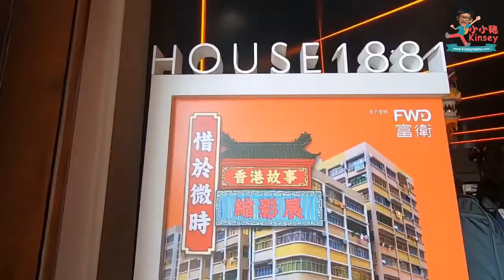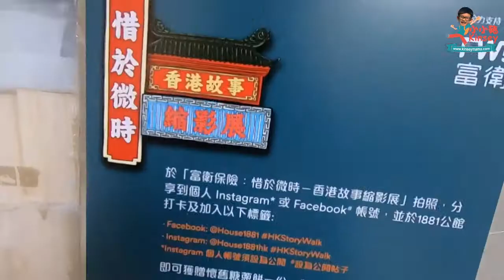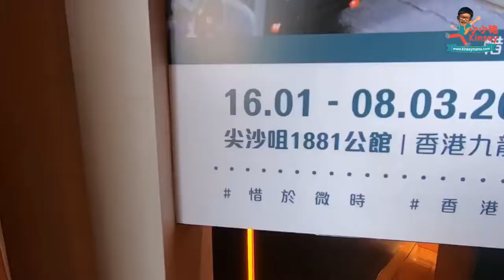爆谷皇x FWD 1881 惜於微時 — 香港故事縮影展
爆谷皇-專營爆谷機、棉花糖機及雞蛋仔機等出租/租用/租賃/售賣，由「香港爆谷教父」方法教授並附贈焦糖調味食譜。另有爆谷豆、粟米粒、糖蔥餅等原料材料批發。

爆谷皇提供40款以上經典美食服務!

榮獲-專業獎項
世界爆谷冠軍-國際爆谷協會頒發
亞洲最有價值企業大獎-MYTH  FOCUS頒發
香港地品牌大獎-香港地頒發
香港傑出企業大獎 -CORPHUB頒發
智慧「型」商大獎 Smart Goat International 頒發
榮獲兩屆-至愛婚禮美食-Wedding Magazine頒發
我最喜愛的婚禮服務-Wedding Magazine頒發

曾為眾多知名品牌及團體多次合作！
合作商戶包括︰林寶堅尼﹑法拉利﹑Tesla﹑Maserati、Audi﹑Benz、BMW﹑豐田﹑Lexus﹑NISSAN﹑MINI COOPER﹑VOLVO﹑SCANIA﹑機場管理局﹑METROJET(美捷香港商用飛機)﹑國泰航空﹑卡塔爾航空﹑SHELL(蜆殼)﹑MTR總部﹑KMB (九巴)﹑香港電車﹑LALAMOVE﹑Dior﹑CHANEL﹑Cartier、Tiffany & Co.﹑YSL﹑GUERLAIN﹑la prairie﹑L'Oreal﹑Fresh ﹑LANCOME﹑JOYCE BEAUTY﹑L'occitane﹑BIOTHERM、OLAY﹑Kiehl's﹑Benefit﹑SHESEIDO﹑shu uemura﹑MAKE UP FOR EVER﹑TONYMOLY﹑THE BODY SHOP﹑SENKA﹑PAUL & JOE﹑MediLASE﹑dermes﹑reenex﹑elyxe﹑Luxelab﹑TOPICReM﹑雪纖瘦﹑INTELLIGENT NUTRIENTS﹑ AQUA+﹑ANNA SUI﹑BORGHESE﹑Melvita﹑Erborian﹑ARTISTRY STUDIO﹑BEAUTY & YOU﹑DFS旗下香港T廣場美妝世界﹑DOLCE & GABBANA﹑POLO RALPH LAUREN﹑KENZO﹑AIGLE﹑Dr.Martens、Champion﹑initial﹑repetto﹑Ted Baker﹑CHEVIGNON﹑Clemence﹑HUGO BOSS﹑MOSCHINO﹑Bossini﹑KEEN ﹑zaxy﹑3NITY、Giordano、BSX、COTTON ON﹑Gap﹑Bossini﹑Superdry﹑bauhaus ﹑Salad﹑CHOCOOLATE﹑IT﹑Timberland﹑CATALOG、Scotch & Soda﹑crocs﹑ ALDO﹑Tory Burch﹑House of Avenues﹑marimekko﹑snidel﹑利豐集團﹑GUSELLA﹑Cath Kidston﹑她和壞人﹑6SIXIY8IGHT﹑intimissimi﹑WARNER’S﹑OLGA﹑TRUE & CO﹑HEAVEN PLEASE+﹑FLIS﹑asicstiger﹑DAKS﹑carhartt﹑Onitsuka Tiger﹑kipling﹑UG﹑Lee﹑LEVI’S ﹑DKNY﹑Calvin Klein﹑TOMMY HILFIGER﹑smartwool﹑NAPAPIJRI﹑RED KAP﹑REEF﹑JANSPORTVANS﹑NAUTICA﹑THE NORTH FACE﹑JipiJapa﹑JOY & PEACE﹑millie’s﹑STACCATO﹑15mins﹑Hush Puppies﹑Mirabell﹑Skechers﹑周大福﹑英皇鐘錶珠寶﹑六福珠寶﹑金至尊﹑鎮金店﹑SWAROVSKI﹑ANTEPRIMA﹑FURLA ﹑FOREVERMARK﹑Montblanc﹑Tory Burch ﹑DW(Daniel Wellington)﹑klasse14 ﹑Enjoy Handbag﹑Eogle creek﹑ANYA HINDMARCH﹑EASTPAK﹑fendi﹑DIDIER DUBOT﹑Chloe﹑Miu Miu﹑Microsoft﹑Oracle﹑蘋果公司﹑Samsung﹑HUAWEI﹑亞里巴巴﹑淘寶﹑螞蟻集團﹑CSL﹑Three﹑Ccelestica﹑ HP﹑SONY﹑OLYMPUS﹑SHARP﹑TOSHIBA﹑飛利浦﹑Panasonic﹑HKT﹑香港寬頻﹑電訊盈科﹑和記、IBM﹑百老匯﹑豐澤電器﹑AORUS﹑GIGABYTE﹑GALAXY﹑XPOWER﹑Payoneer﹑中華電力﹑LINE﹑香港旅遊發展局﹑香港藝術中心﹑亞洲國際博覽﹑海洋公園﹑UA Cinema、PREMIERE CINEMAS﹑BROADWAY CINEMA﹑MCL Cinemas、IMAX﹑FOX﹑HARVEY NICHOLS﹑MCM﹑Facesss﹑SHIMANO﹑hmv、永利澳門酒店﹑澳門新濠天地CLUB CUBIC﹑永安旅遊﹑安達旅運﹑東瀛遊﹑CTM﹑SWIRE TRAVEL﹑玩具反斗城﹑hot toys﹑BANDAI NAMCO﹑Hot WHeeLs﹑TOMICA﹑MECCANO﹑My Little KorNer﹑HKTVmall﹑Canon﹑LG﹑可口可樂﹑生力啤酒﹑GUINNESS﹑Baileys﹑滿記甜品﹑吉野家﹑美心集團﹑捷榮集團（總部）﹑聖安娜餅屋﹑中村藤吉本店﹑OCEAN THREE﹑超力﹑SABATINO TARTUFI﹑金管局﹑香港交易所﹑積金局﹑中國銀行﹑匯豐銀行﹑恆生銀行﹑UBS(Headquarters)﹑通商銀行﹑大新銀行﹑東亞銀行﹑citibank﹑渣打銀行﹑華僑永亨銀行﹑星展銀行﹑中國建設銀行﹑荷蘭銀行﹑螞蟻銀行﹑華夏銀行﹑香港銀行家會所﹑富衛﹑宏利﹑康宏理財﹑保柏﹑中國人壽﹑蘇黎世﹑富通保險﹑AXA﹑AIA﹑AIG﹑ALLIED WORLD﹑GENERALI﹑卓佳集團﹑美聯工商旺舖﹑美聯集團﹑中原地產﹑利嘉閣﹑恆隆地產﹑致富集團﹑JLL﹑tricor﹑蘇富比﹑格蘭披治大賽車﹑七人欖球賽﹑香港賽馬會(總部及馬場)﹑足球總會﹑中國香港跳繩總會﹑NIKE﹑adidas﹑UNDER ARMOUR﹑運動家﹑香港哥爾夫球會﹑香港女子排球隊﹑香港藝術人協會﹑TVB﹑ViuTV﹑香港電視﹑亞洲電視﹑有線電視﹑香港電台﹑誠品書店﹑POPULAR(大眾) 、新傳媒﹑香港01﹑婚禮Wedding﹑明報﹑晴報﹑星島日報﹑蘋果日報﹑香港討論區﹑微博﹑milk﹑LOOPS MAGAZINE﹑啟思出版社﹑Lane Crawford、時代廣場、無限極商場、HARVEY NICHOLS﹑SOGO﹑一田百貨(YATA)﹑APITA﹑UNY﹑香港佛羅倫斯小鎮、IKEA﹑實惠﹑萬寧﹑MINISO﹑HOME 21﹑FLEXA﹑大金(DAIKIN)﹑HITACHI﹑Carrier﹑OSIM﹑Tempo﹑Luck﹑北京同仁堂﹑幸福醫藥﹑MSD﹑亮視點﹑眼鏡88﹑EGG﹑Ray-Ban﹑OWNDAYS﹑Image Optical﹑安欣(母嬰藥粧生活百貨) 、seco﹑OK便利店﹑美兆集團﹑香港天文台﹑警察機動部隊總部﹑香港律師會﹑香港會計師公會﹑德勤﹑普華永道(pwc) ﹑KPMG﹑紅十字會總部﹑香港童軍總會﹑太古集團(總部)﹑癌症基金會﹑Lynparza﹑香港政協青年聯會有限公司﹑e-print、e-banner、LinkedIn﹑G4S富士施樂﹑順豐速運﹑拉菲達﹑蓆夢思﹑奧比斯﹑英皇集團﹑領匯﹑領展﹑KLN﹑Pacific Basin﹑Angle Eastern﹑DSV﹑AVERY DENNISON﹑SGS﹑南豐紗廠...

媒體報導
ViuTV﹑TVB﹑香港電台﹑Wedding Magazine﹑新婚生活易﹑新假期﹑蘋果日報﹑milk Magazine﹑U Magazine﹑Cosmopolitan HK﹑BAZAAR﹑CorpHub﹑STYLE-TIPS﹑經濟通﹑精圖文﹑LOOPS Magazine